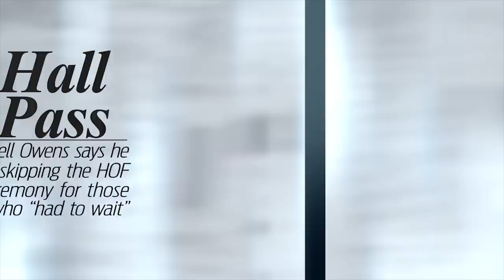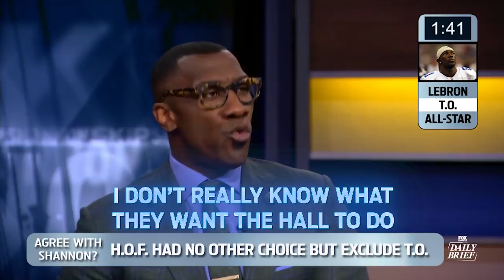LeBron James, Terrell Owens, Bryce Harper (7.16.18) | FOX SPORTS DAILY BRIEF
Magic Johnson preaches patience for LeBron James and the Los Angeles Lakers. Terrell Owens says he’s skipping the Pro Football HOF ceremony for those who “had to wait.” And, Bryce Harper is hoping the MLB All-Star break can snap his slump.